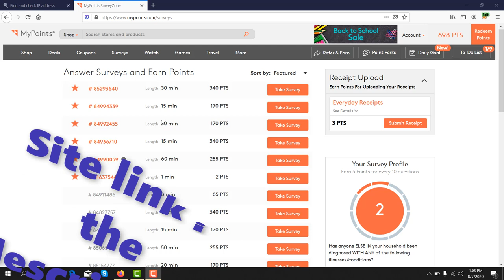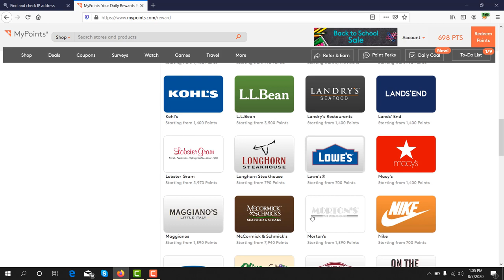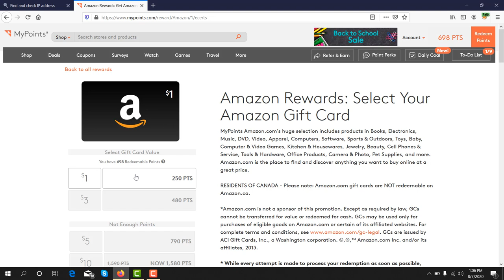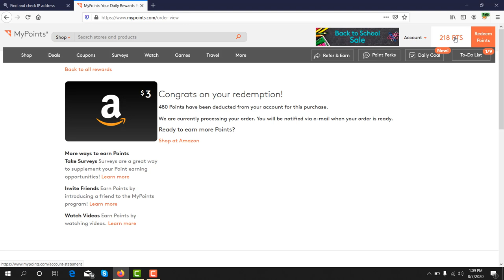How to withdraw from mypoints. 5$-10$ survey earning site.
mypoints

GoBranded

swagbucks

inboxdollars